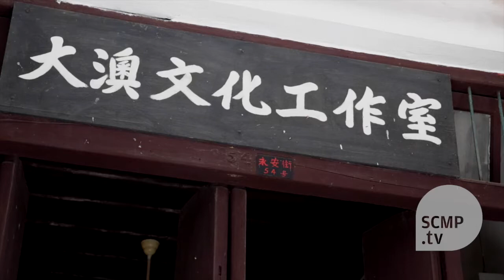Museum closed, Tai O story continues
Describing herself as a housewife of Tai O, 58-year-old Wong Wai-king launched the private museum in 2001.

Tai O Cultural Workshop showcased more than 300 items, from cups and bowls, to a piece of whale bone.

The museum closed down last Sunday. While the building owner applied to redevelop the house, Wong chose to keep telling stories of the heritage of the fishing village on Lantau in her own way.